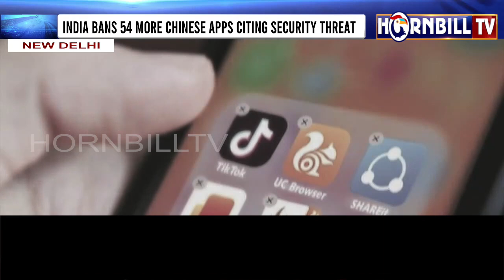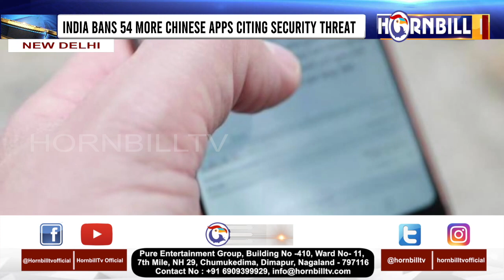HORNBILLTV PRIME @ NINE | 14th FEBRUARY 2022